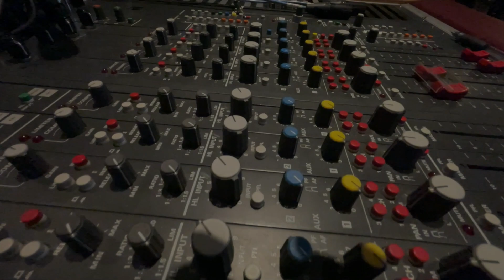Sample rates and recordings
The recording standard is 48kHz while the consumer standard is 44.1kHz. Which is better?